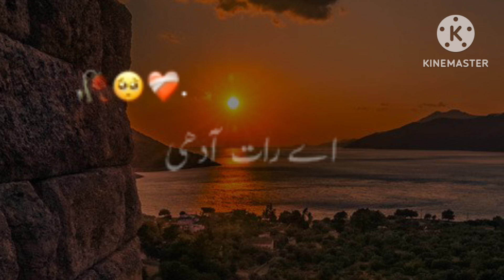urdu poetry ||Tamam raat tum sy batain karna ||shayari status